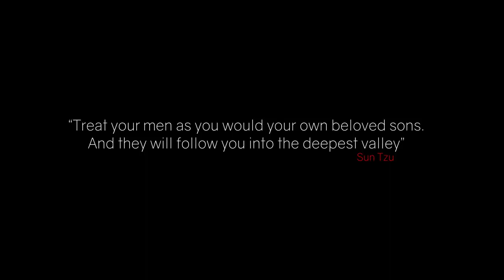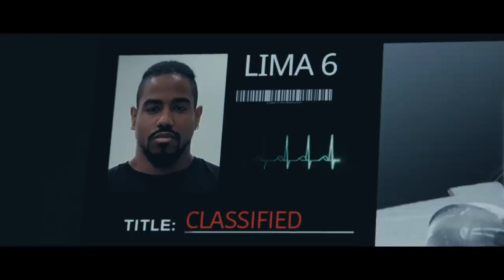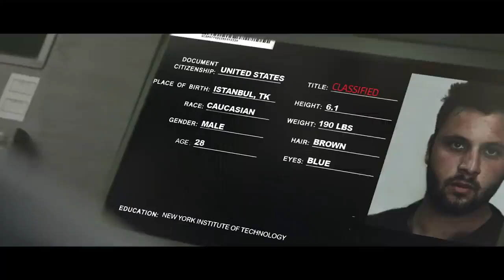01 FASTER A Chapter From The Cure Short film